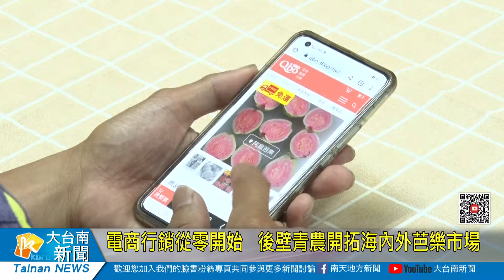電商行銷從零開始 後壁青農開拓海內外芭樂市場20220712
後壁安溪寮有一位青農呂佳軒，原為CNC車床技術師，因緣際會下和太太回到後壁協助岳父種植芭樂。當時因芭樂價格低下，呂佳軒便突發奇想在臉書上賣芭樂，沒想到效果還不錯。而近年來他持續學習P圖、文案、網頁架設等行銷技巧，不僅在國內累積穩定客源，更將芭樂銷往愛爾蘭、加拿大等地，成功開拓海內外芭樂市場。